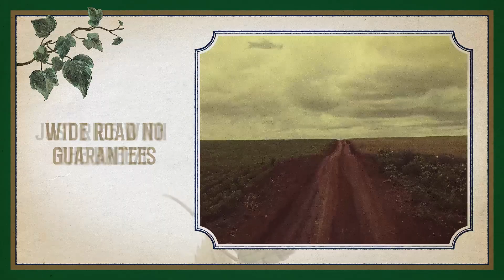JC MILLER Turning Leaves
Music video for Turning Leaves from my LP Delta Waves

Music Producer: Marty Rifkin
Executive Producer: Gabrielle Doré